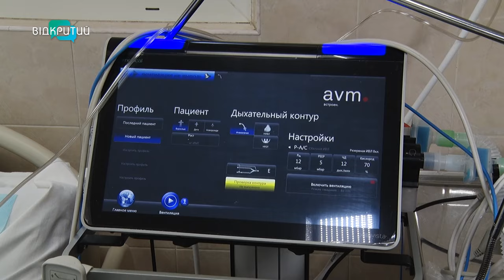Контузія на фронті та тяжкі травми після аварії: історія захисника, якого лікують у Дніпрі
Отримав контузію на фронті, а дорогою до Дніпра потрапив у аварію. Тяжкі травми не зламали захисника. А кохання дружини мотивує  скоріше стати на ноги. Це історія військовослужбовця Владислава з Донеччини. Як зараз себе почуває чоловік? Та про що мріє?